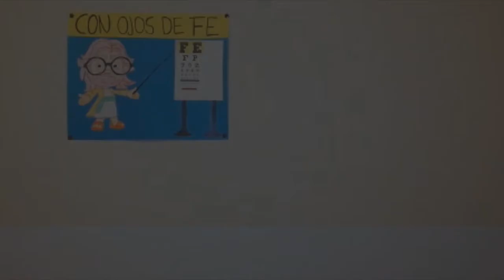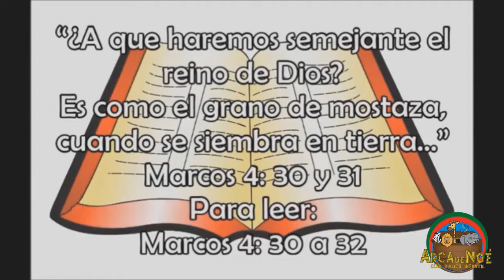SERVICIO ARCA DE NOE DOMINGO 12 JULIO